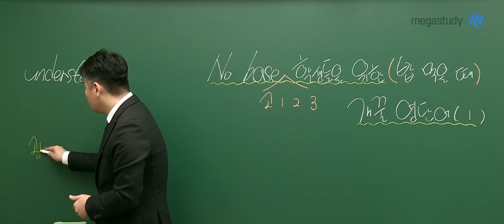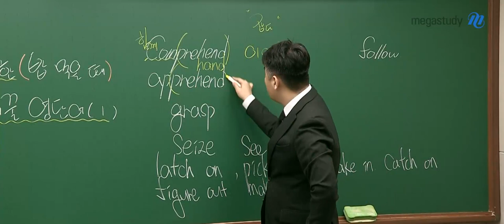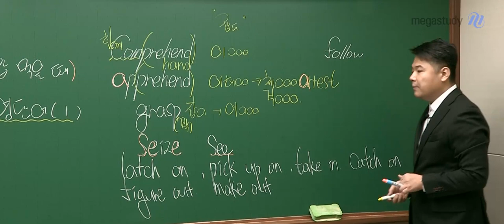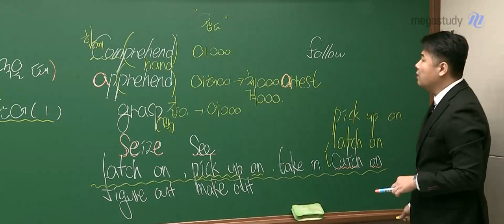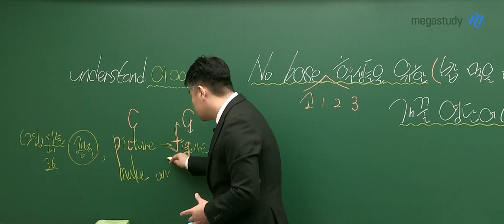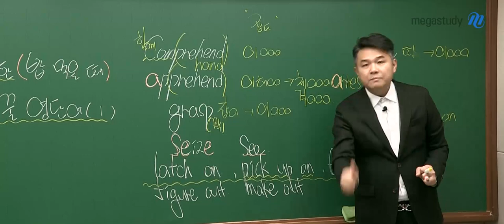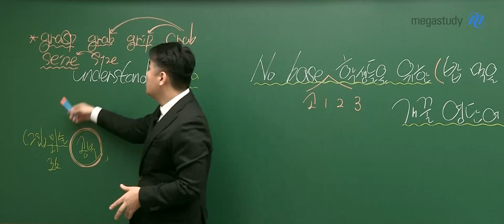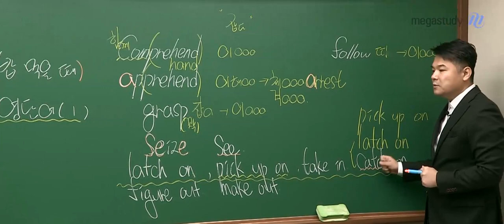[메가스터디] 영어 단어암기 김동영쌤 - No Base를 위한 꿀 영단어(1)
고등학생을 위한 꿀 영단어 특강 시리즈로 새롭게 왔습니다!

오늘은 이.해.하.다 라는 영단어의 확장으로

꿀 영단어 공개특강 시리즈를 시작해보겠습니다 :)